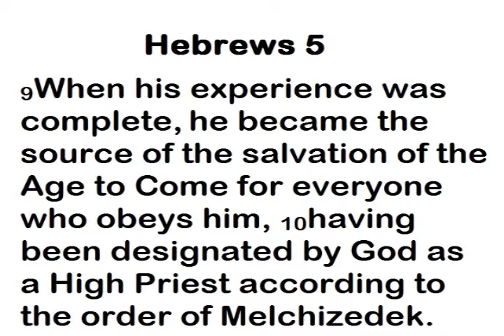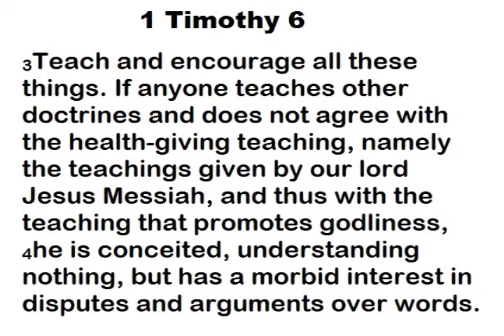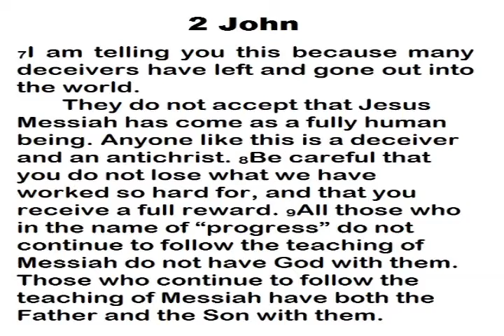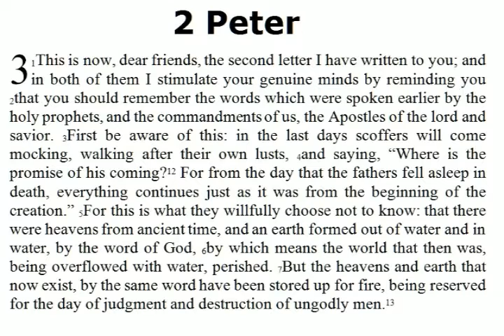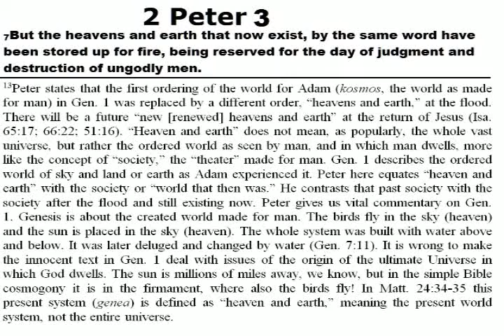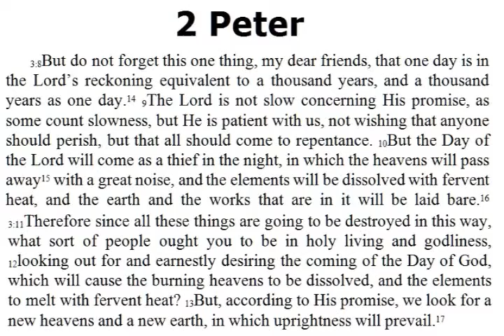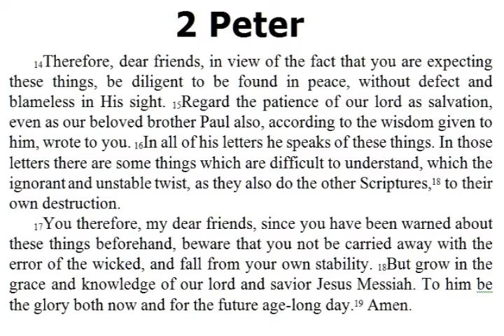Bible Study 17 5 15: 2 Peter 3